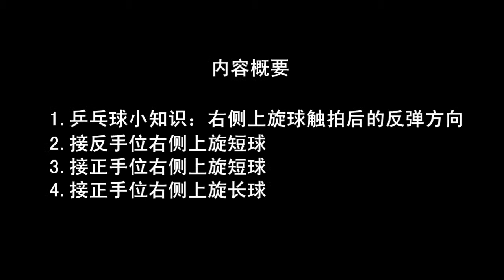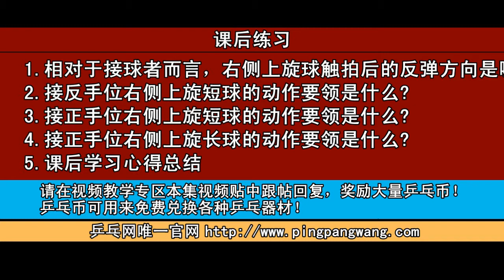【打好乒乓球】(第38集) 張曉蓬 張健茹版 Table Tennis Instructional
（第38集）：1，乒乓球小知識：右側上旋球觸拍後的反彈方向：左上方2，接反手位右側上旋短球3，接反手位右側上旋長球4，接正手位右側上旋短球5，接正手位右側上旋長球